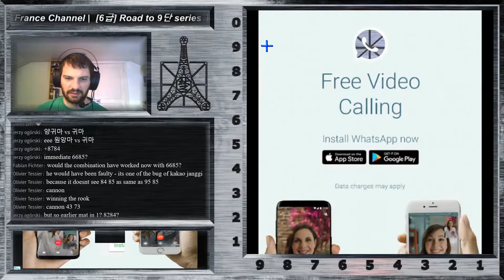Road to 9dan [Stream10]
korean chess streaming on kakao janggi